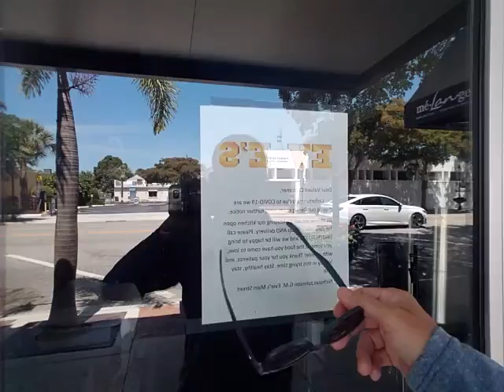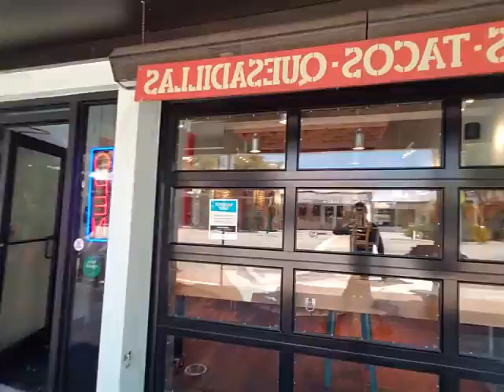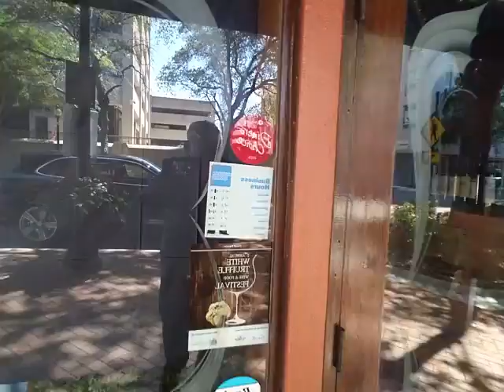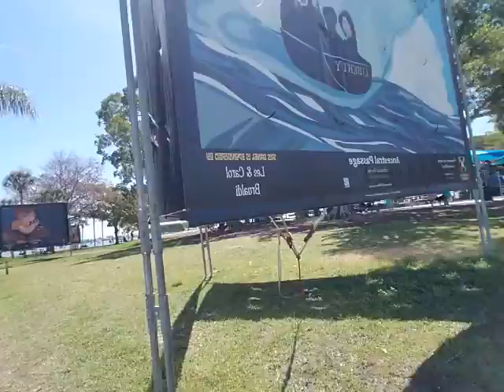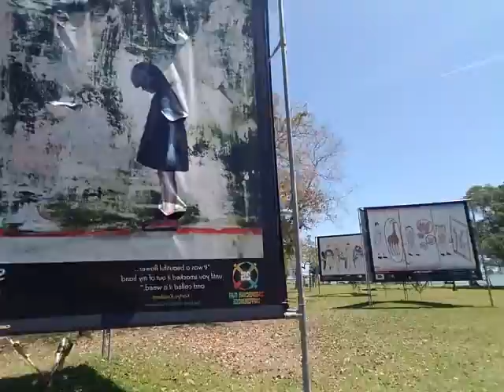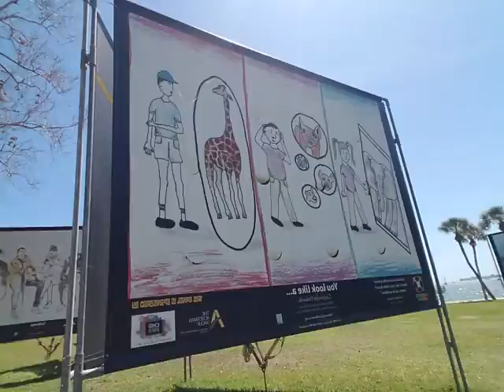how people are dealing with the social distancing in florida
lets take a look at what people are doing in public.